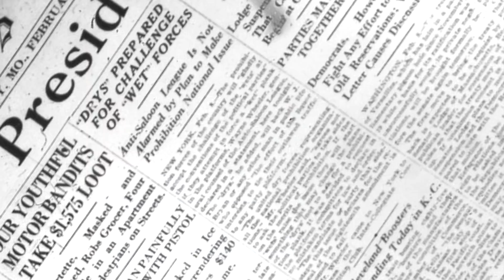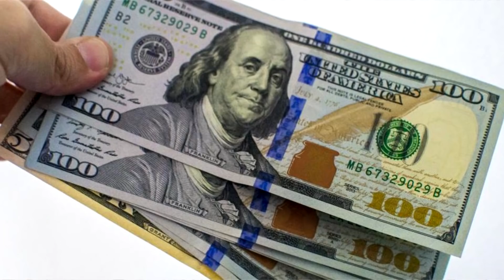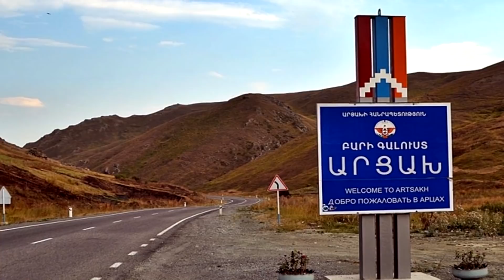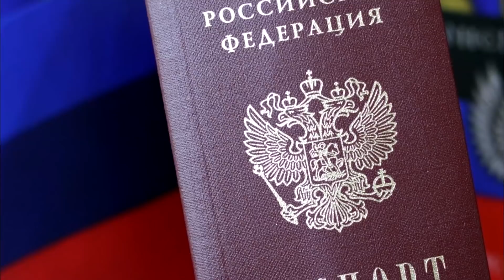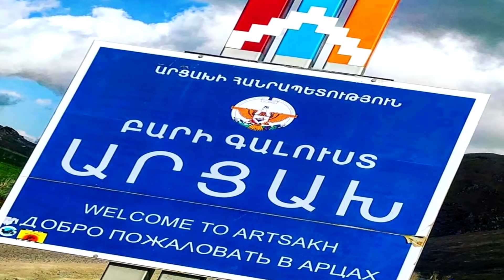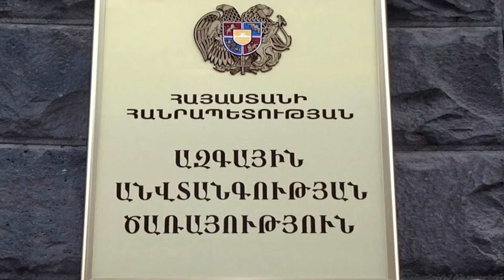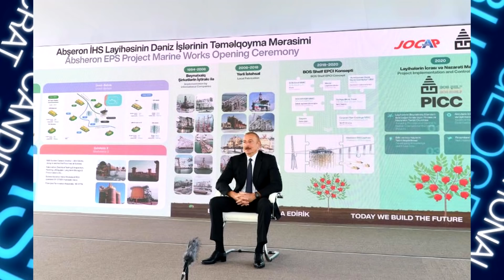ՊԱՏՎԻՐԱՏՈՒՆԵՐԸ ԲԱՑԱՀԱՅՏՎԵՑԻՆ․ ՀՐԱՏԱՊ ՍԵՆՍԱՑԻԱ